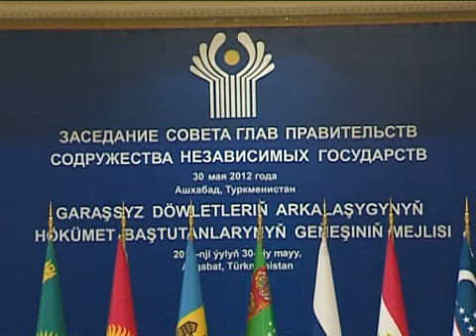May 30, 2012 Turkmenistan_Medvedev attends CIS meeting in Turkmenistan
Russia's Prime Minister Dmitry Medvedev took part in a narrow-format meeting of CIS heads of government in Ashgabat on Wednesday.

The premiers are in the Turkmen capital to discuss key issues facing the post-Soviet Commonwealth of Independent States.